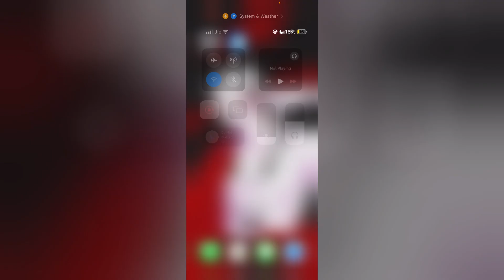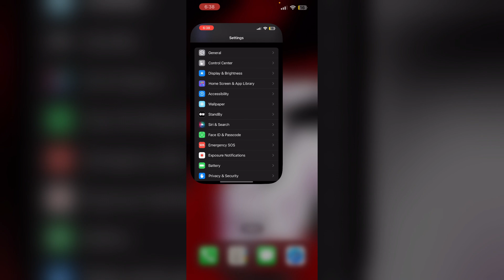How To Fix Weather App Not Working On iPhone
Is your Weather app not working on your iPhone? This tutorial provides steps to fix the issue, including checking location settings, updating iOS, and reinstalling the app. Get accurate weather updates back on your device with our easy-to-follow guide.